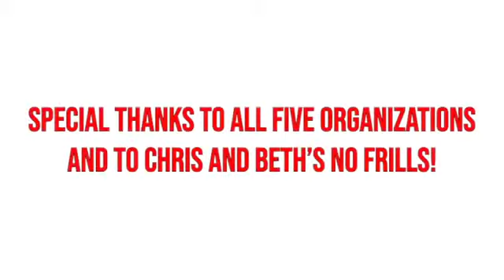Oshawa Gives Back 2018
Ontario Motor Sales is back at it again with Oshawa Gives Back!